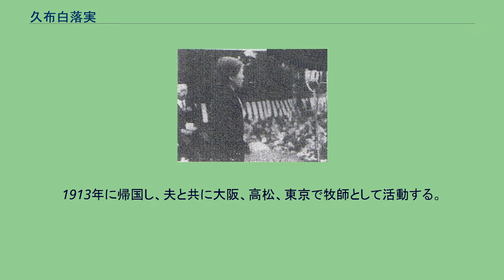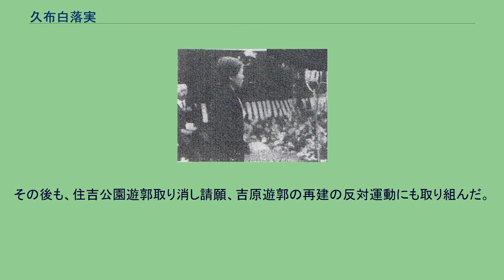久布白落実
女性の権利活動家_(日本)
皇紀二千六百年奉祝全国基督教信徒大会の奨励 久布白 落実（くぶしろ おちみ、1882年12月16日 - 1972年10月23日）は、戦前戦後における女性解放運動家の一人。
1882年、熊本県鹿本郡出身の牧師、大久保真次郎と、徳富蘇峰、徳冨蘆花の妹・音羽の長女として生まれる。
真次郎は、1902年に渡米し、ハワイとオークランドに日系移民のための教会の設立した人物。
幼い頃洗礼を受ける。
1903年、女子学院高等科卒業後、両親の伝道に同行しアメリカへ赴く。
1906年に起きたサンフランシスコ大地震で、落実は被災者の支援活動を行った際に、日本から移民した娼婦たちが住む地域に通訳として赴き、日系移民女性の悲惨な生活を目の当たりにする矯風会。
この経験が、廃娼運動を志す契機となった。
米国太平洋神学校に在学中に久布白直勝と出会い、結婚してシアトルに住む。
1913年に帰国し、夫と共に大阪、高松、東京で牧師として活動する。
夫と共に、東京市民教会を創設する。
それと平行して、廃娼運動の他、市川房枝らとともに婦人参政権運動にも参画する。
1940年10月17日の皇紀二千六百年奉祝全国基督教信徒大会の奨励を担当、「興亜奉公という偉大な精神は日本国民に対して火の柱、雲の柱であると信ずる、新体制は十字架の道である」と述べた。
戦後、売春禁止法制定促進委員会委員長となり、1956年の売春防止法の制定に尽力した。
昭和41年(1966年)に83歳で日本基督教団正教師試験に合格する。
それらの功績により、藍綬褒章、勲三等瑞宝章を受章した。
矯風会の「婦人新報」に廃娼論を寄稿したことをきっかけに、矯風会の活動に参加し、廃娼運動に取り組むようになる。
1916年に飛田遊郭の開設への反対運動を展開したが、飛田新地の開設を阻止することはできなかった。
その後も、住吉公園遊郭取り消し請願、吉原遊郭の再建の反対運動にも取り組んだ。